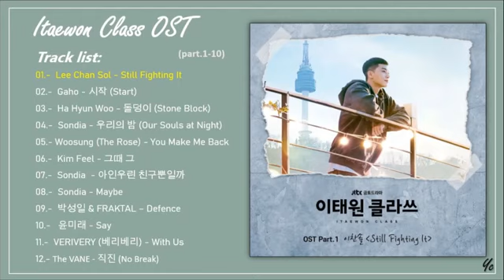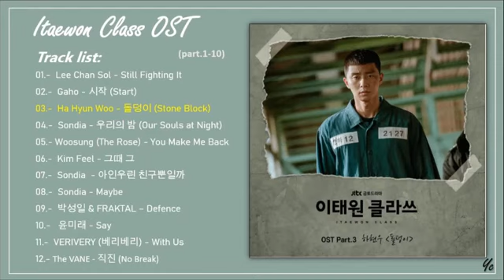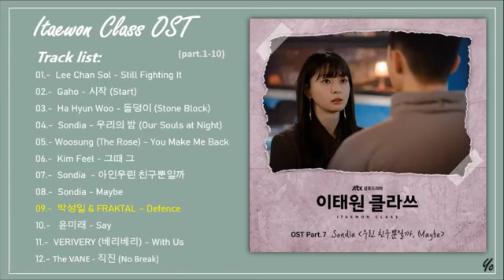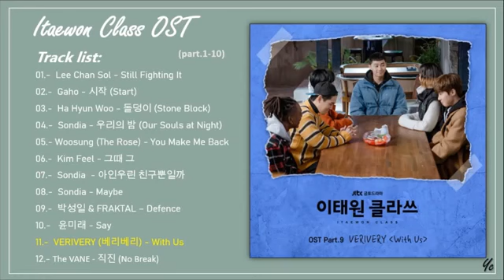[Full album] Itaewon Class OST [part 1~10] || 이태원 클라쓰 OST 수집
[Full album] Itaewon Class OST [part 1~10] || 이태원 클라쓰 OST